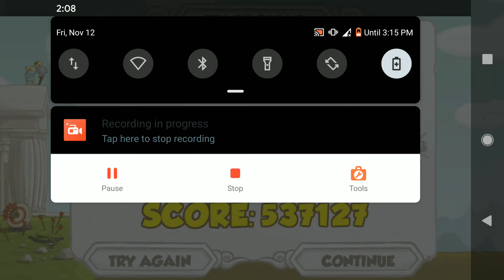✔️Perseus+ Twin Arrows 🎮 Level 16 🎮Clash Of The Olympians - Walkthrough